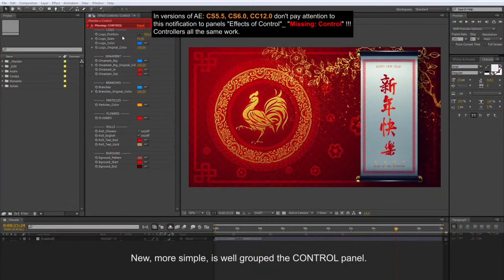Chinese New Year (After Effects Template)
Features:
- Plugin version included
- Video Tutorial included
- Font 1 X-OTF Haolong
- Font 2 LiXuKe
- Font 3 Crimson Text